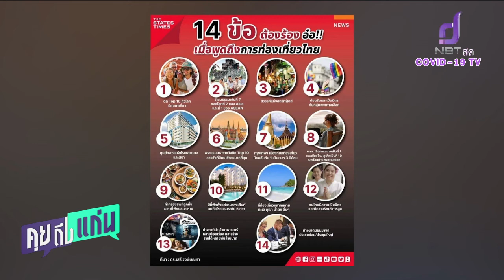14 ข้อต้องร้อง อ๋อ!! เมื่อพูดถึงท่องเที่ยวไทย คุยถึงแก่น NBT2HD 3พ.ย.64